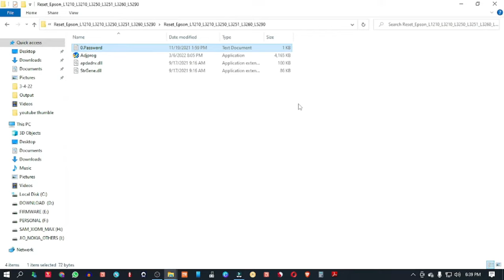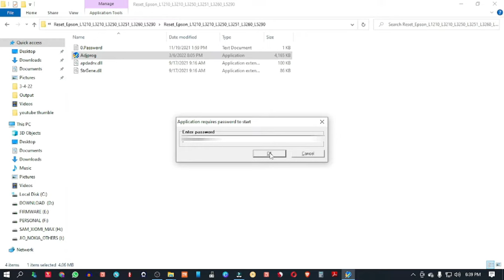EPSON RESET L1210 L3210 L3250 L3251 L3260 L5290 FREE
In this tutorial, I will show you step-by-step How to Reset Epson  L1210 L3210 L3250 L3251 L3260 L5290  Printer Waste Ink Pad or Service required Solution Using the Epson AdjProg.exe Program tool.

Important Note: Please Check the Printer's Actual Problem" Service Required "

"Service Required"
Printing ink pads are at the end of their service life.
Parts inside your printer are near the top of their service life.
Also, it's other maintenance options for your printer.

Cover Topic Keyword :
epson l3210resetter
epson l3210 resetter with keygen
epson l3210 resetter download
epson l3210 resetter registration key
epson l3210 resetter password

l3250 resetter download
l3250 resetter free
l3250 resetter nosware
epson l3250resetter

How do I reset my Epson l3210 printer?
How do I reset my Epson printer without the Resetter?
How do I use Epson Resetter?
What is Epson adjustment program?
Where is reset button on Epson printer?
How do I reset my printer?
How do you use the Epson L3110 Resetter?
How do I reset my printer on Windows?

Epson l3210 red light blinking
Epson reset l3250
Epson resetter l3250
Epson l3250 reset button
Epson l3250 reset the wifi
Epson l3250reset printer
Epson l3250 resetter free
How to reset the Epson l3250 printer wifi password
Reset Epson l3250 gratis
Epson l3251 reset button
Epson l3251 reset the wifi
Epson l3251reset printer
Epson l3251 resetter free
Epson 5290 resetter
Epson 5290 Service required
Epson resetter
Red light blinking
Service Required Solution
Inkpad Reset Solutionn
Reset Epson Printers
File Link
Epson L 3210 Adjustment Program  100% Work

Premium Service
We Support Services Though "TeamViewer, " Any Desk Etc. Only Premium Service Through
EPSON RESET L3210 Adjustment Program Single Pc
100% GUARANTEED
Adjustment Program
Reset Unlimited Epson L3210
waste ink pad counters reset
Only works in Windows S.O.

Website Info:-
More Resetter